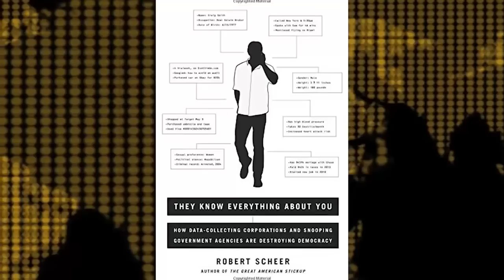6/7 Scheer and Hedges: "They Know Everything About"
Further videos from Chris, Robert, and about topics addressed are available in Recent Activities, Favorites, Play Lists on my channels. Mirrored and published with the permission of prize-winning journalist Chris Hedges interviews Truthdig's editor in chief Robert Scheer about his latest book "They Know Everything About You: How Data-Collecting Corporations and Snooping Government Agencies Are Destroying Democracy"